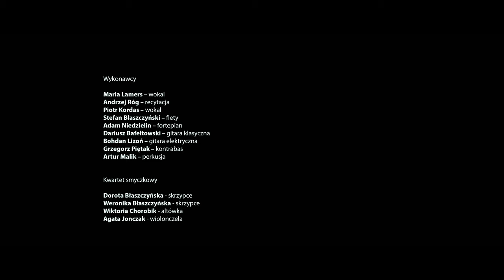Muzyczna wędrówka szlakami Europy - odcinek 2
Przedstawiamy drugi odcinek cyklu "Muzyczna wędrówka szlakami Europy". Tym razem zabierzemy Was w świat polskiej muzyki i poezji.
Dofinansowano ze środków Narodowego Centrum Kultury w ramach projektu "Kultura w sieci".

[Opis filmu dla osób z niepełnosprawnościami wzroku. Słychać już pierwsze dźwięki, gdy z ciemności wyłania się napis: Muzyczna wędrówka szlakami Europy. Potem widok na drogę z jadącego pojazdu. Znikający pod kołami asfalt, droga, mijające szybko drzewa, niebo. Nowa scena w studiu. Ciemne tło, delikatne, sceniczne światło pada od tyłu na muzyków. Niebieskawa poświata podkreśla kontury postaci. Na przedzie wokalistka. Zbliżenie na wokalistkę i muzyków przeplatane ujęciami drzew i pól mijanych po drodze. Gdy kończy się piosenka i zostaje sam flet wszystko najpierw gaśnie, potem zbliżenie na flecistę. Podczas recytacji ekranie powolne ujęcia potężnego drzewa - dębu, o zielonych liściach, na tle niebieskiego nieba. Na przemian ujęcia aktora o siwych włosach o brodzie, który recytuje wpatrzony w dal. Ostatnia pieśń. Znowu studio  z zespołem muzycznym. Na przedzie wokalista z gitarą. Miękkie, ciepłe światło pada na twarze muzyków. Co chwile przebitki ujęć z jadącego po mieście samochodu. W nim młoda dziewczyna obserwuje mijane budynki, patrzy przed siebie. Na koniec ta sama dziewczyna stoi pod drzewem. Korona drzewa na tle błękitnego nieba - ostatnie ujęcie.]

"Muzyczna Wędrówka Szlakami Europy” to artystyczna interpretacja wielokulturowości ziem polskich, odzwierciedlającej się w stylach i gatunkach muzycznych. W Polsce, od wieków, przecinało się i przecina nadal, wiele europejskich szlaków, co owocuje bogatą kulturą muzyczną naszej ojczyzny. W trzech odcinkach przedstawiamy utwory polskie oraz utwory mniejszości narodowych i grup etnicznych zamieszkujących naszą ojczyznę, a także oryginalne kompozycje muzyczne inspirowane wielonarodowościowym folklorem. Poznajemy motywy pieśni i melodii pasterskich Karpat, w tym motywy spiskie, podhalańskie, bułgarskie, ukraińskie. Na każdy z odcinków składa się odrębna muzyczna opowieść, zbudowana z pieśni, utworów instrumentalnych oraz improwizacji. Drugi odcinek, będący swoistą podróżą po Polsce, wzbogacony jest dodatkowo poezją K.I. Gałczyńskiego.

0:00-2:59 - "Podróż" muz. Andrzej Lamers, sł. Maria Lamers
3:00-4:20 - "Pieśń Cherubińska" - fragment, K.I. Gałczyński, "Impresja Jesienna" muz. Stefan Błaszczyński
4:21-8:30 - "Romans" muz. Piotr Kordas, sł. B. Leśmian

W odcinku występują:
Maria Lamers – wokal
Andrzej Róg – recytacja
Piotr Kordas – wokal
Stefan Błaszczyński – flet Maesta Pearl, flet
 altowy
Adam Niedzielin – fortepian
Dariusz Bafeltowski – gitara klasyczna
Bohdan Lizoń – gitara elektryczna
Grzegorz Piętak – kontrabas
Artur Malik – perkusja

Kwartet smyczkowy
Dorota Błaszczyńska - skrzypce
Weronika Błaszczyńska - skrzypce
Wiktoria Chorobik - altówka
Agata Jonczak - wiolonczela

Muzyka:
Realizacja, miks i mastering: Aleksander Wilk
Produkcja muzyczna: Stefan Błaszczyński

Teledysk: KrzywyKadr
Reżyseria: Marek Mogilski
Zdjęcia: Paweł Traczyk
Montaż: Marek Mogilski